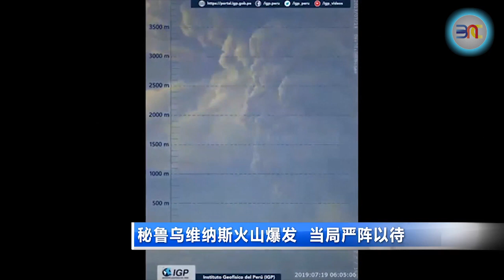20190720 中国河南气化厂爆炸 12人死13人重伤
位于中国河南省的一家气化厂昨天下午突然发生爆炸，造成10人丧命，19人重伤送院。当局出动46辆消防车和209名消防员到现场灌救火势，和寻找失踪人员。